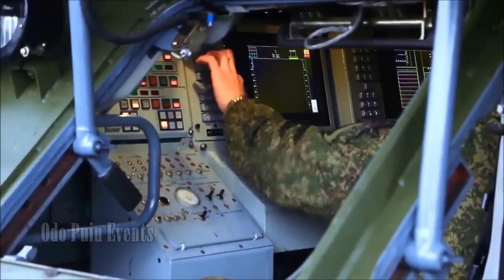🇷🇺🇷🇺🇮🇱Russia sent some most dangerous weapons, tanks to Ukraine | now the real war is about to start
Russia sent some most dangerous weapons and tanks to Ukraine UkraineWar RussiaUkraineWar Ukraine Chechens 🇷🇺🇷🇺🇮🇱